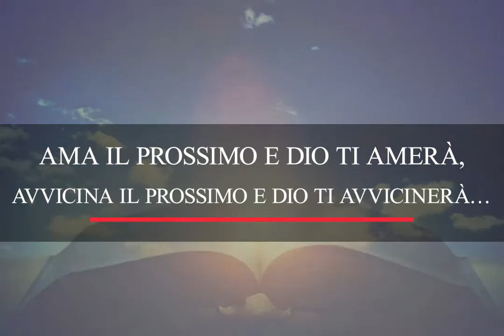Parashà in 3 minuti - Toledot - Un Tzaddik sulla Harley Davidson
Video del 3 novembre 2021